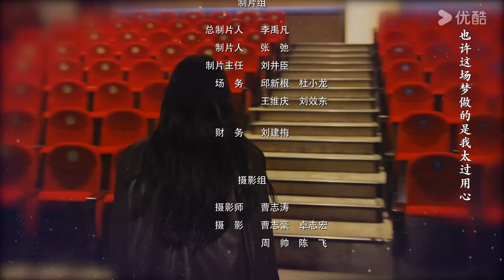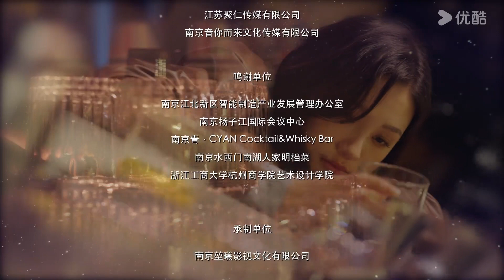[Amor à Segunda Vista] EP19 | Guia da Rainha da Carreira para Conquistar o Herdeiro | YOUKU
[Amor à Segunda Vista] Conta a história da protagonista feminina Zhong Qing, que, para se destacar na "batalha de sobrevivência no local de trabalho", não poupa esforços ou custos para "falar apenas de dinheiro". Mas um dia, houve um incidente repentino, e a posição de Zhong Qing como diretor desapareceu instantaneamente, apenas adicionando uma habilidade especial que podia ver o equilíbrio de todos. O novo diretor, Bu Yi, viu o novo oficial tomar posse, e este par de inimigos felizes passou de seu relacionamento tenso para as faíscas de amor desencadeadas pela fricção, e finalmente sentiu o verdadeiro significado da vida.

★Elenco: Chen Jingyi / Wu Hao
★Episódios: 24

00:00 O site internacional youku.tv está agora disponível!
02:00 Baixe o aplicativo YOUKU International para ter acesso antecipado ao programa completo.